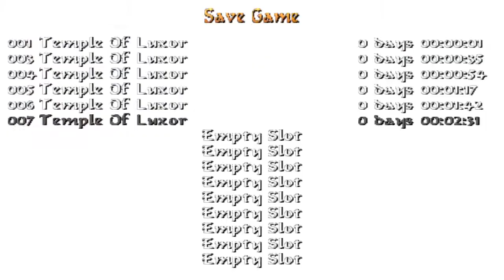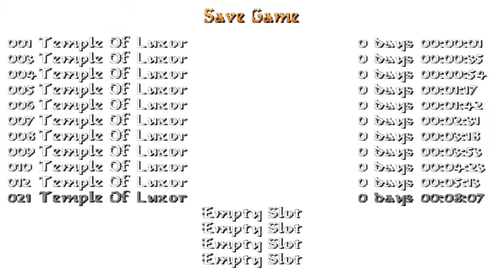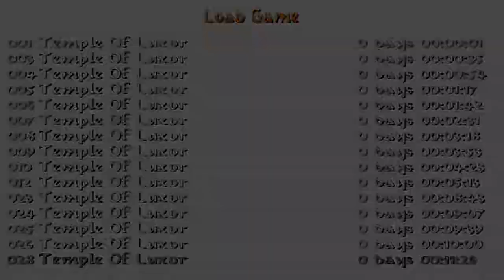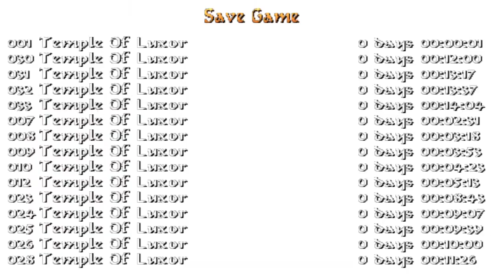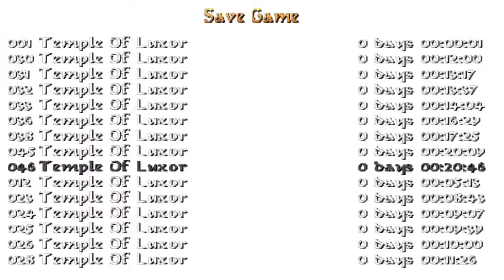Tomb Raider: Temple of Luxor (Niveles de autor)